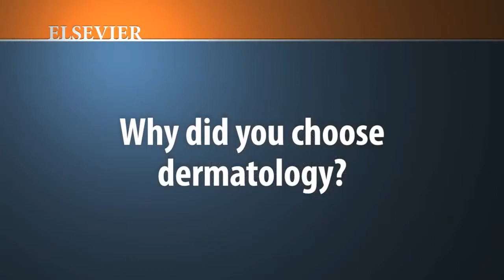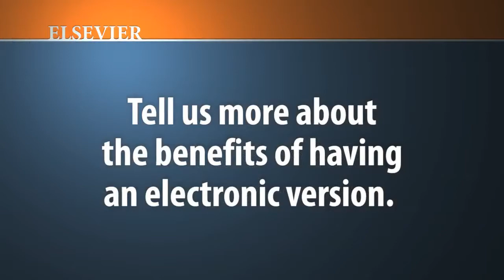Dr. June Robinson, an Elsevier Author, at AAD 2012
Dr. June Robinson describes the new 2nd edition of her book "Surgery of the Skin," as well as the accessible and instantaneous benefits of videos and its corresponding digital version. To learn more about this title, please